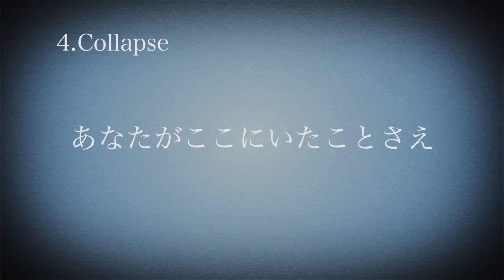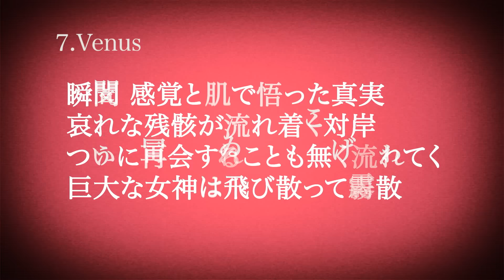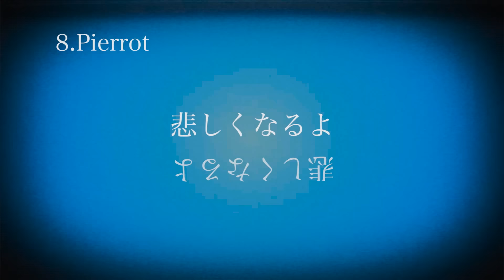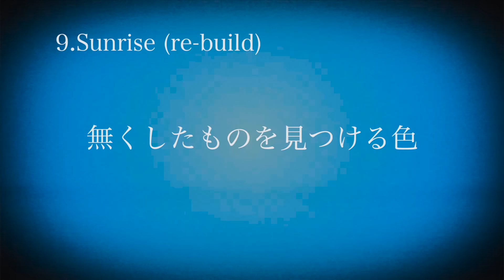ぼくのりりっくのぼうよみ - 1stアルバム『hollow world』全曲試聴トレーラー映像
日本の音楽シーンを震撼させる驚愕の17歳、デビュー。

●1stアルバム『hollow world』
発売日：12月16日　　品番：VICL-64487　　価格：2,000円（税別）

‹収録曲›
1.Black Bird
2.パッチワーク
3.A prisoner in the glasses
4.Collapse
5.CITI
6.sub/objective
7.Venus
8.Pierrot
9.Sunrise (re-build)